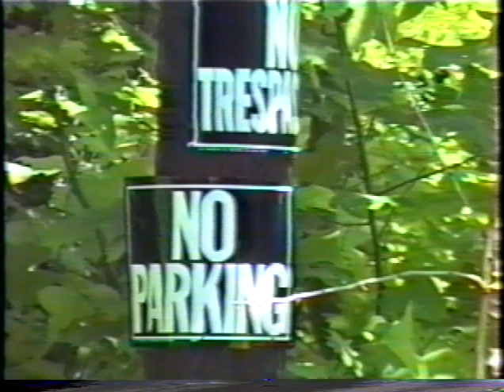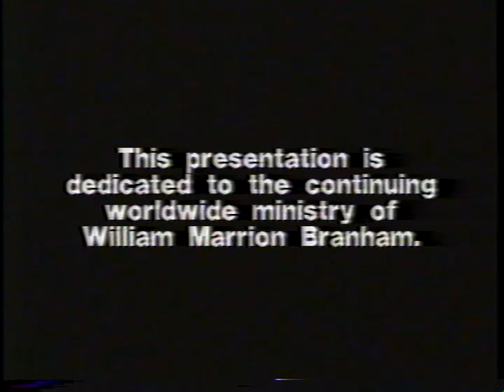Green's Mill (William Branham's Cave) by George Smith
A visit to the cave where the Angel of the Lord appeared and commissioned William Branham.  We'll go inside and see the table with the inverted pyramid rock above it.